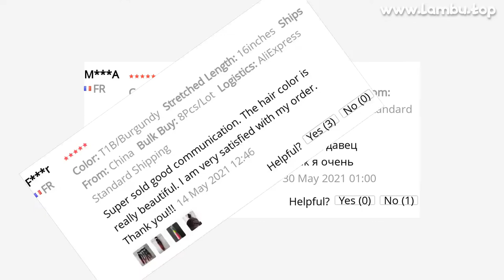🔥 MIRRA'S MIRROR LONG JUMBO BRAIDS HAIR EXTENSIONS AFRO SYNTHETIC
00:00 Intro
00:10 Presentation
00:00:32 User photos & reviews (from site)
00:00:52 Fin 🙏

MIRRA'S MIRROR LONG JUMBO BRAIDS HAIR EXTENSIONS AFRO SYNTHETIC HAIR YAKI BRAID STRAIGHT PRE STRETCHED BRAIDING HAIR BLACK BROWN

PRODUCT STARS ⭐: 4.7/5
STORE RATING: 97.1%/100%

HAIR INFORMATIONBrand Name:Mirra's Mirror HairHair Style:Easy Jumbo Braiding HairFull Head Set:1 - 8 PacksHair Color:4 Colors AvailableHair Length:16/20/26/30/42/48 inchHair texture:YAKI StyleHair Weight:65g/75g/90g/95g/125g/140g/PieceHair Material:Low Temperature FiberDelivery time:Free shipping (12-25 working days); DHL(5-7 working days)Please attention:Due to manual measurement , there may be deviation exist,hope you can understand
About color:There are slight difference between the picture and the real item caused by light brightness,hope you can understand
Buyer Questions  Answers ‎(9)‎Hello! How many grams in 1 pack 66 cm?Hello
At me came packing 66 cm
(for a sample one ordered) 95 grams

View MoreHello) how many packages do you need to make an Afro-braid on the whole head?)It depends on the hair
I needed 6 bundles I have very thick hair

View MoreIs the extension hot-water friendly
I will like water
Has anyone tried this with this extension? Some extension will be come spongy after dipping in hot water
Y response will be appreciated Is the extension hot-water friendly
Y response will be appreciated 12

397 REVIEWS AND USER RATINGS FROM AMAZON, ALIEXPRESS AND OTHER ONLINE SHOPS & CATALOGS!
THIS IS BEST ALTERNATIVE FOR APPLE IPHONE 11 PRO MAX BUT CHEAP (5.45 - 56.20) LOOK CLOSER AT THIS

 PRODUCT!
TOP OF

 CATEGORY!